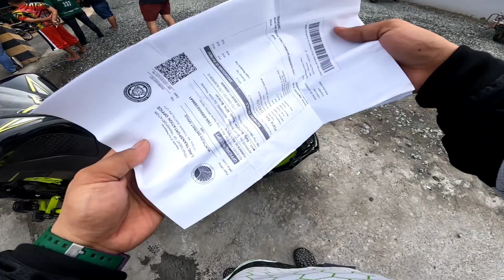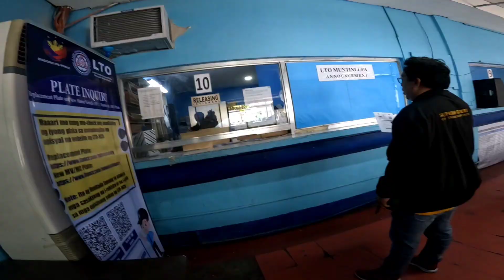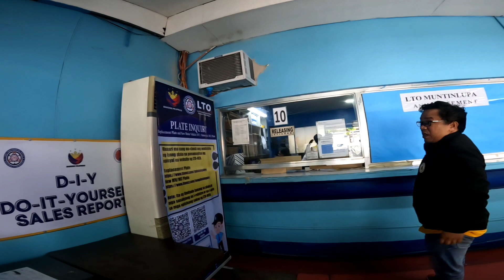Kawasaki Z1000 R 2017-18 model..hangang ngayon wala pa din available na plaka...L.T.O anyare?!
nag check ako sa LTO muntinlupa para mag tanong nadin kung available naba ng plaka ng aking kawasaki Z1000 r...2017-18 model pero until now wala pa daw available..saklap